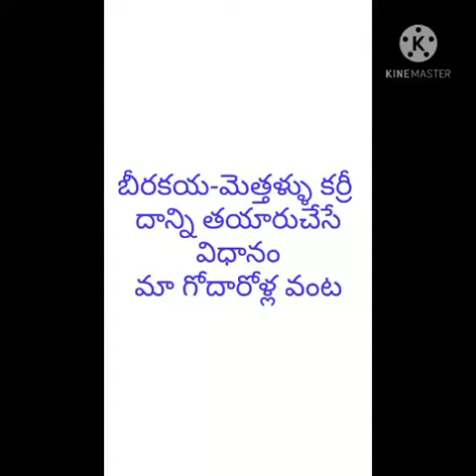మీరు ఎప్పుడు వండని మెత్తళ్లు కూర/ తిన్నారాంటే వదలరు..మా గోదారి వంటలు